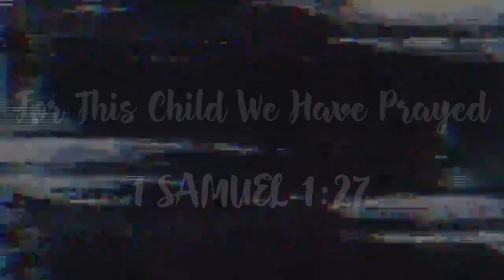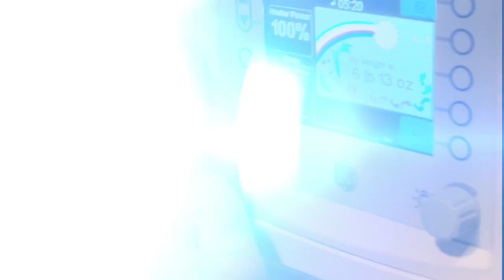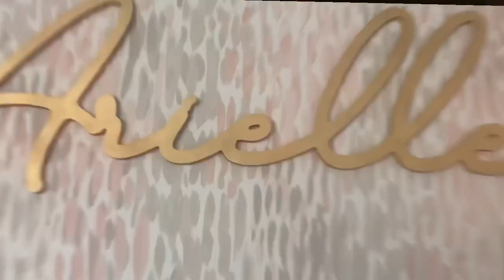MEET OUR BABY GIRL | NAME REVEAL